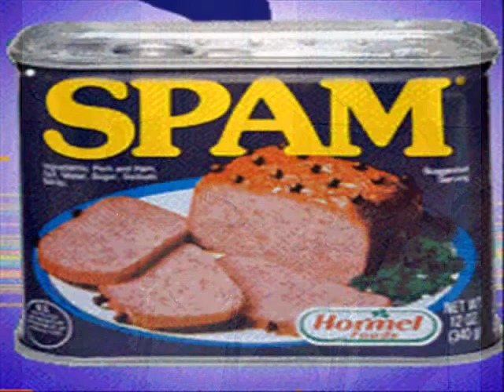Donuts for everyone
Donuts and a small smash up!